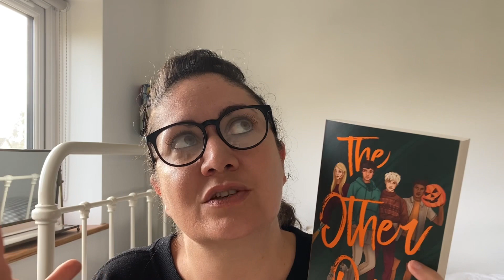The Other Ones by Fran Hart: YA Ghostly Mystery and LGBTQIA+ Romance for ages 15+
A great new YA novel with a fantastic found family and LGBTQIA+ romance for ages 15+. SCROLL DOWN FOR CONTENT WARNINGS!

I'll tell you about any exciting book releases and give you access to my free resources, like my 'Joy Book Club' picture book plans for story time.

This just supports me to make free videos and resources! Bookshop.org supports local bookshops who are also given a percentage of the profits at no cost to you. Thanks in advance ❤! 👋

CONTENT WARNINGS: alcohol, cigarettes and drug use (they smoke some joints) feature in this book, but not heavily. Just a friendly content warning!